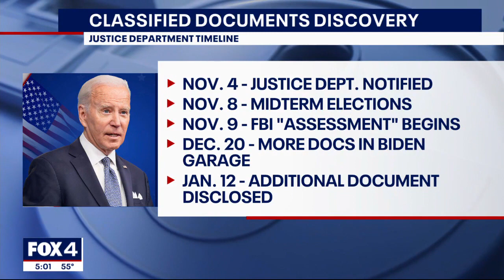Classified documents found at Biden's home; AG appoints special counsel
Attorney General Merrick Garland appointed a special counsel to investigate the presence of documents with classified markings found at President Joe Biden’s home in Wilmington, Delaware, and at an office in Washington.